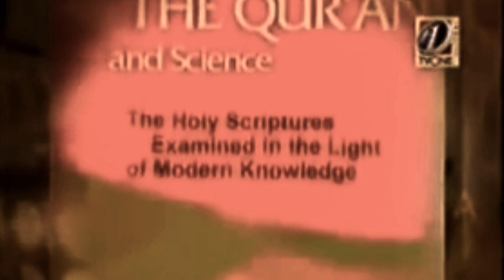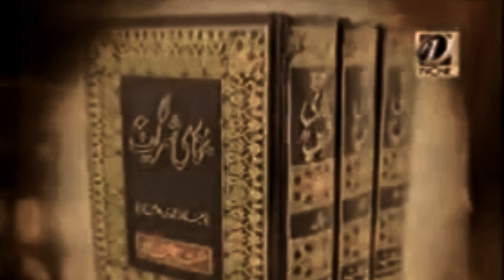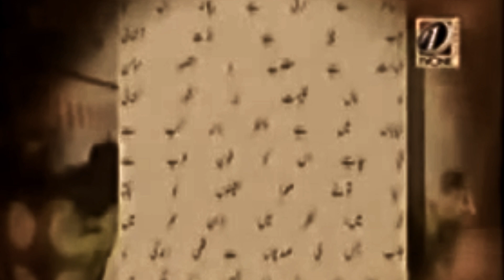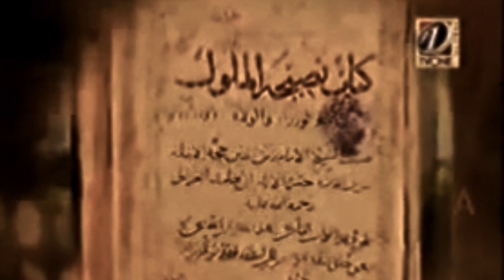The Golden Era of Islam - Ep 4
When the world was going through the "Dark Ages", a most beautiful, glorious and magnificent civilization of Muslims was thriving and influencing the world of today. The jealous nations hide and lie about it, but all the development and technology we see today is based on world done by Muslims of that era.